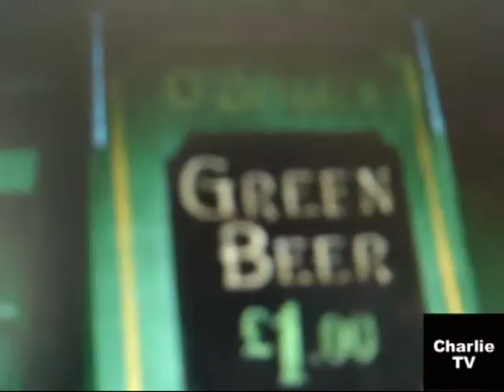Charlie landsborough New show part 2 of 5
Pete Brazil, Charlie's lead guitarist